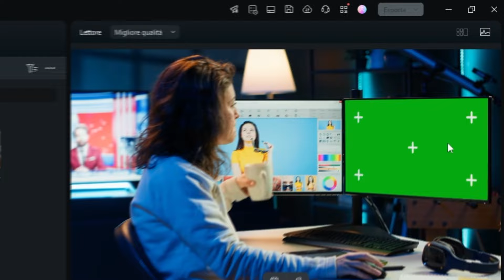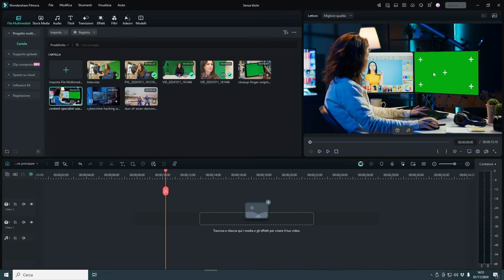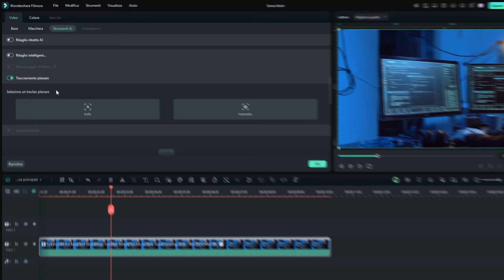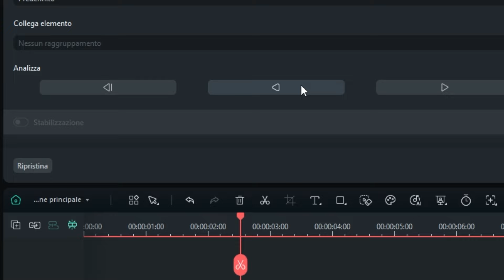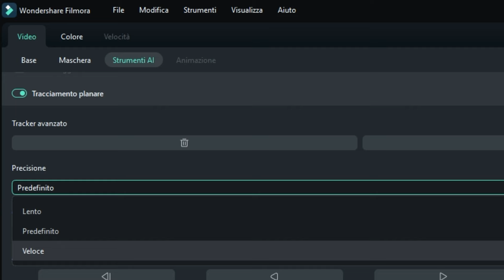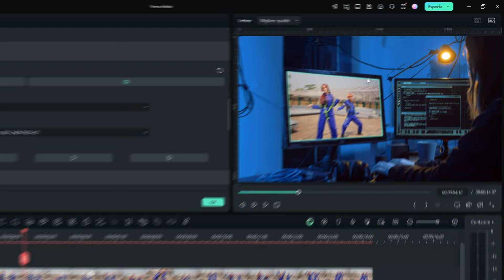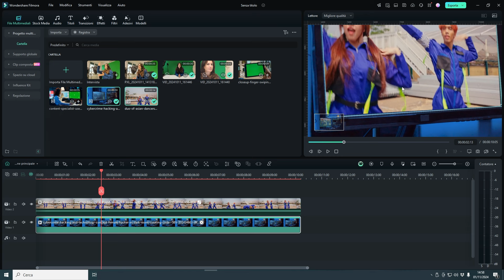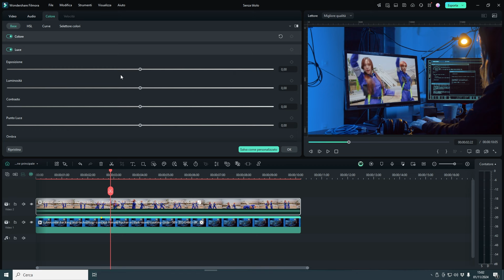Sostituire lo Schermo in un Video in Movimento | Wondershare Filmora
🔈🔈 In questo video vedremo come inserire qualsiasi tipo di contenuto all'interno di uno schermo in una ripresa in movimento, sostituendo quello originale. Vediamo come farlo in questo tutorial.

Un nuovo modo di fare editing: Filmora 14 è qui! Preparatevi a migliorare la vostra creazione di contenuti con Filmora 14, ricco di funzioni innovative che rendono il successo come creatori più facile che mai! Con una suite di potenti strumenti di IA a portata di mano, i vostri video saranno rifiniti e pronti in tempi record, il tutto con un minor numero di clic. Scoprite oggi stesso la magia di Filmora 14!

00:00 Come sostituire lo schermo in un video in movimento in Filmora
00:15 Come cambiare il contenuto di un monitor o smartphone in un video
00:50 Planar Tracking (Tracciamento Planare) in Filmora
01:54 Opzioni avanzate di Tracciamento Panare in Filmora
02:38 Avviare il tracciamento planarein Filmora
04:04 Collegare un elemento per sostituire lo shcermo in Filmora
05:55 Uniformare le due immagini con la color correction in Filmora

Con Filmora 14, creare video eccezionali non è mai stato così semplice. Liberate la vostra creatività e migliorate i vostri contenuti oggi stesso!

Siete pronti per iniziare a modificare i video? Wondershare Filmora ha tutto quello che ti serve! Fate clic per iniziare

Se siete nuovi qui, non dimenticate di premere il pulsante di iscrizione e la campanella per rimanere aggiornati sul nostro prossimo video!

🔵 Official Facebook:   / wondershareitaliano
🔴 Filmora YouTube Italiano:     / italianofilmora
🔴 Filmora Italiano Instagram:   / wondershare_filmora_italiano
🔵Filmora Italiano Tik Tok:   / filmora_editor_it
🔴Wondershare Italiano YouTube:    / @wondershareitaliano